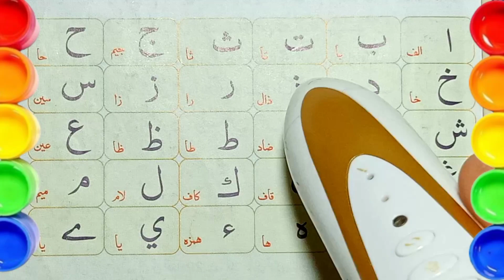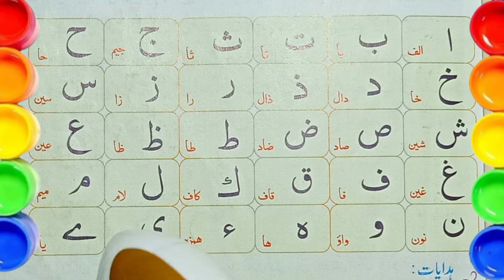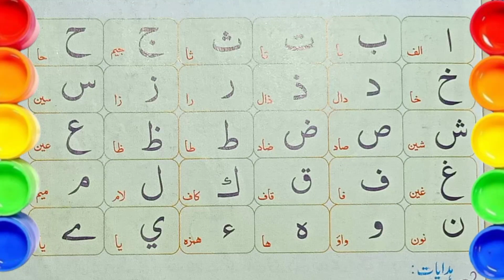Learn Noorani Qaida Lesson 01 Full in Hindi | Qaida Noorania with Tajweed part 2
Learn Noorani Qaida Lesson 01 Full in Hindi | Qaida Noorania with Tajweed

Noorani Qaida
Noorani Qaida Lesson 1 Full in Urdu